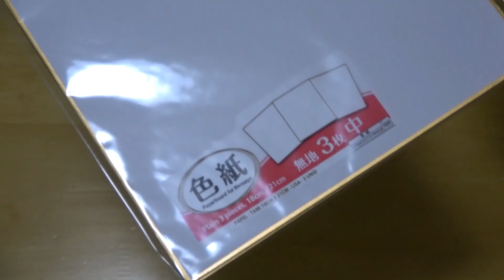【折り紙】余っていた折り紙を１００均色紙に貼り付けてみた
過去に大量買いした単色折り紙をひたすら折っていたものがあったので

１００均の色紙に貼り付けてみました。

中サイズの色紙に二つ付けると丁度いい感じになりました。

５センチの折り紙だったかと思います。

すみません。折り方動画を入れるの忘れました。

今回は難しいバージョンで作っています。

カラフルな折り紙で作るものいいですね！！

お試しあれ★